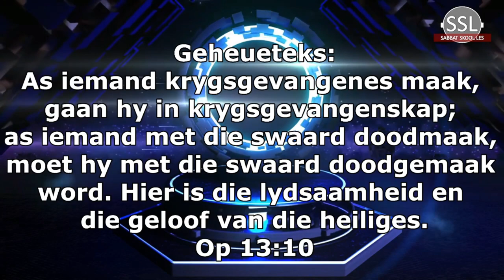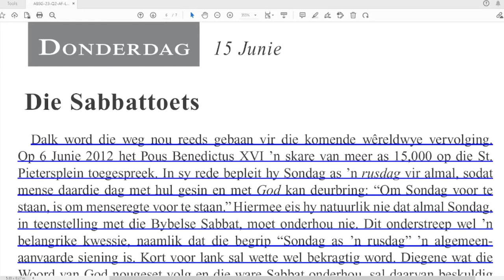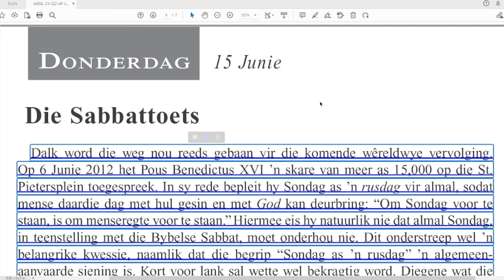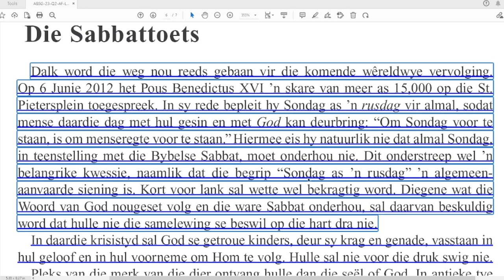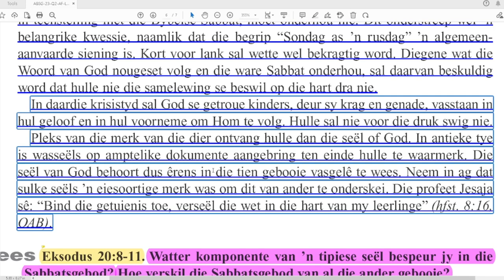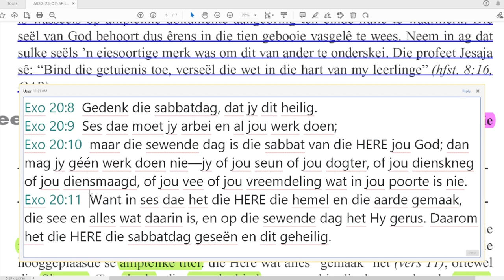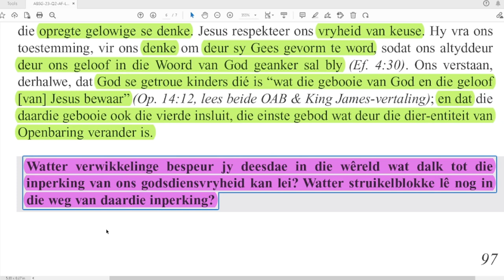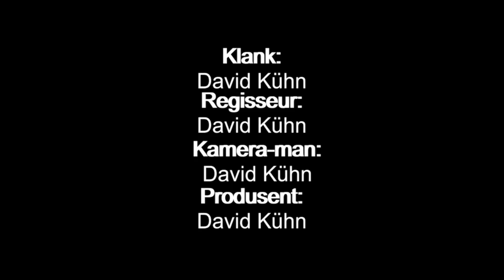Donderdag 15 Junie - Die Sabbattoets.